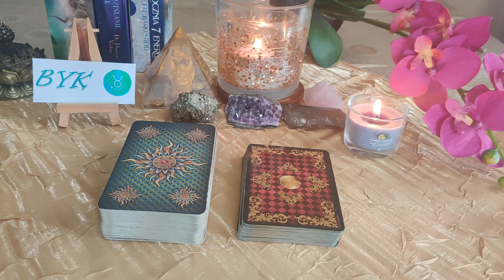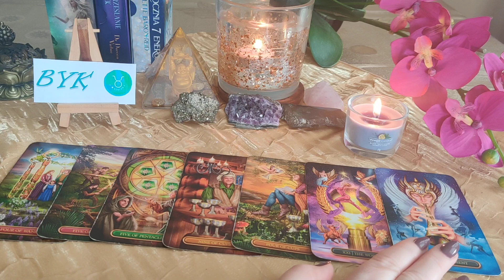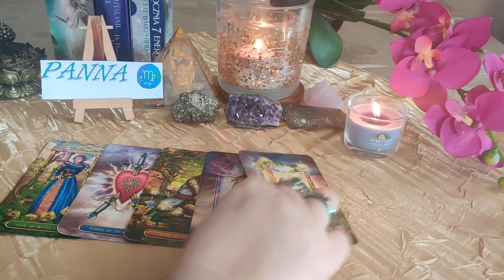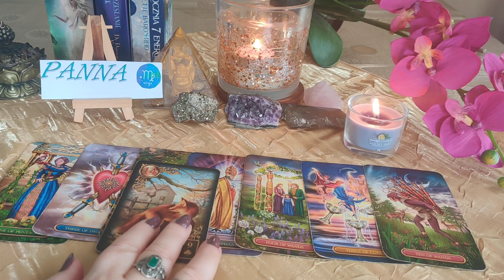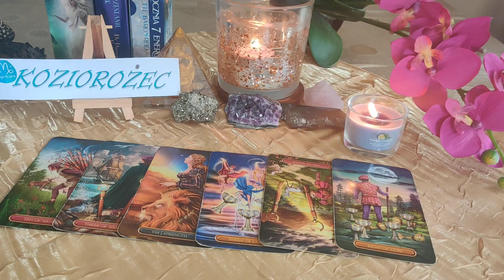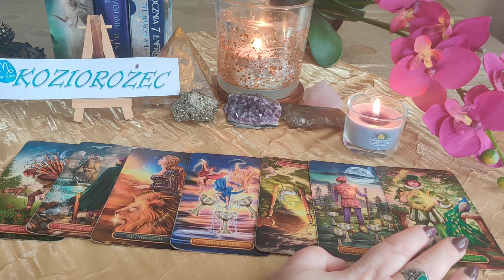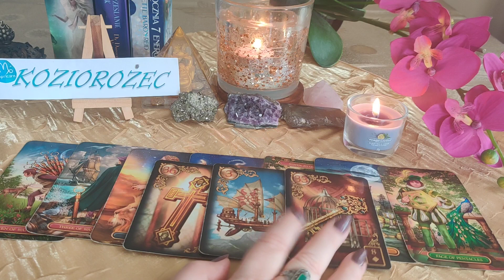♉BYK♍PANNA♑KOZIOROŻEC OD 04.03.DO 10.03.2024 ZNAKI ZIEMI